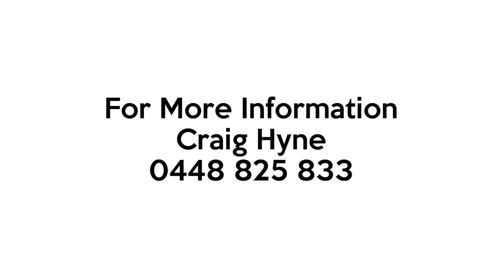14 Howes Lane, Gingin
The White House. Unique and stunning acreage property for sale in Gingin, Western Australia.